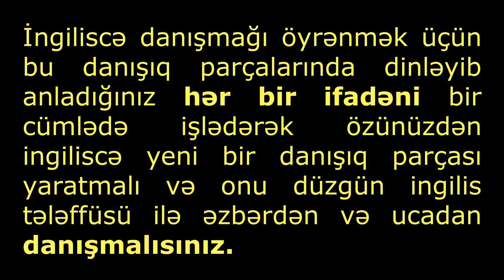22 - Speak English Easily - Elnur Akifoğlu Ağayev - İngiliszce Konuş - İngiliscə Danış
İngilizce Kolayca Konuş
İngiliscə Asanlıqla Danış